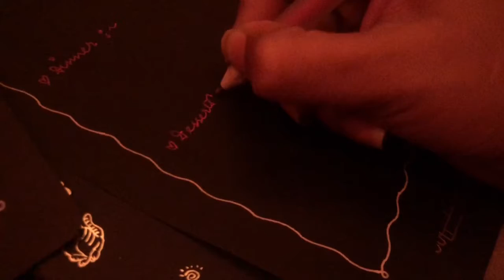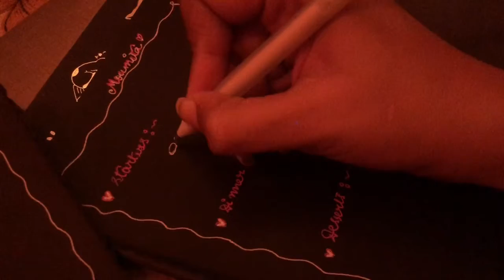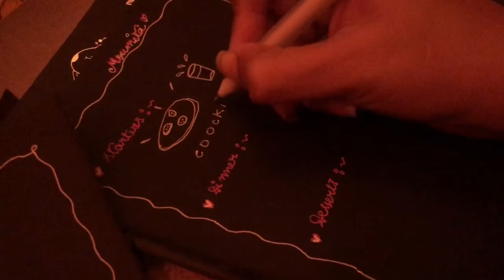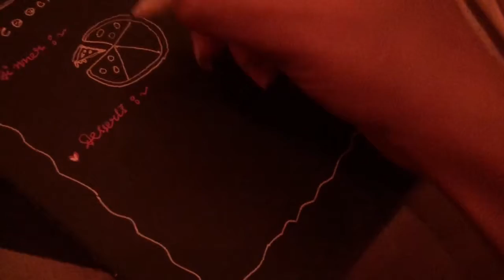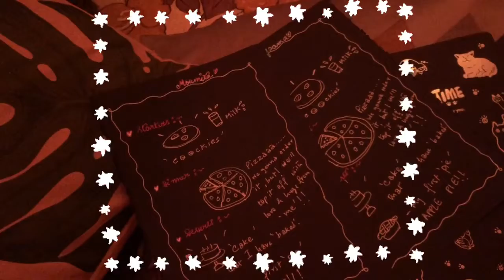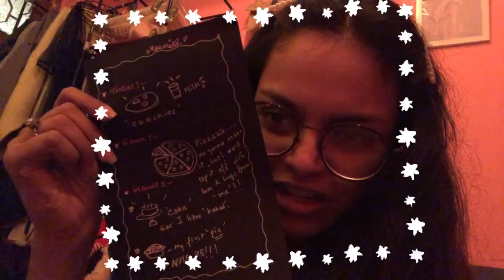MY HANDMADE CHRISTMAS MENU / SATABDI DUTTA BANIK / MODEL / INDIA